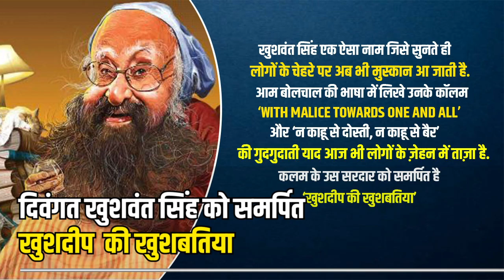Khushbatia 28-05-23 | Sengol facts | New Parliament | Imran Khan Asim Munir | PTI bleeds | Khushwant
Cover Topics
sengol facts,
sengol claims vs facts,
sengol chola kings,
sengol or rajdand,
sengol in parliament,
sengol kya hai,
sengol history,
sengol tamil news,
sengol controversy,
sengol chennai jewellers,
sengol debate,
sengol in parliament in hindi,
sengol history in hindi,
sengol kya hai in hindi,
sengol tamil,
sengol in parliament in tamil,
sengol placed near loksabha speaker seat,
sengol prime minister,
sengol narendra modi,
sengol nehru,
sengol tamilnadu adheenam,
sengol lord mountbatten,
sengol c rajagopalachari,
sengol allahabad museum,
new parliament building india
naya sansad bhawan,
imran khan asim munir rivalry in hindi,
why pakistan army chief after pti supremo,
imran khan and general asim munir,
imran khan and asim munir video,
imran khan about general asim munir,
imran khan  asim munir malaysia,
imran khan vs asim munir,
asim munir and imran khan,
asim munir and pti,
asim munir salute imran khan,
asim munir general against imran khan,
asim munir fight imran khan,
asim munir imran khan relationship,
asim munir and imran khan video,
pti leaders leaving party,
pti leaders deserting imran khan,
pti leaders resign,
pti leaders left pti,
imran khan left alone,
imran khan bushra bibi asim munir,
deshnama,
deshnama hindi,
deshnama news,
hindi news,